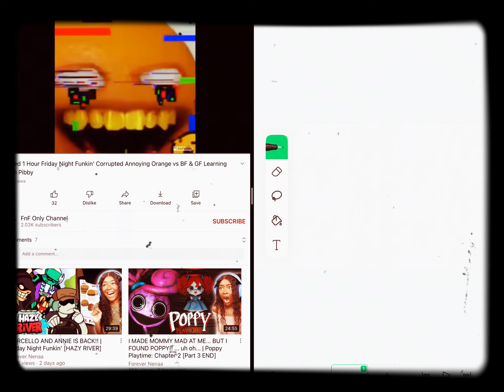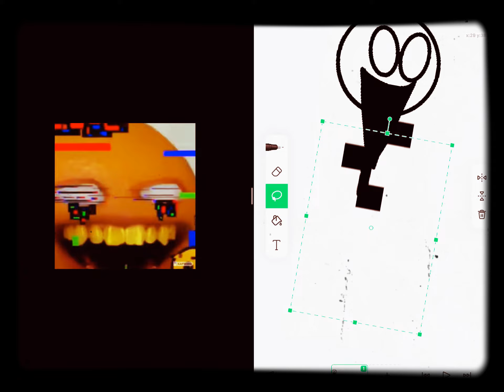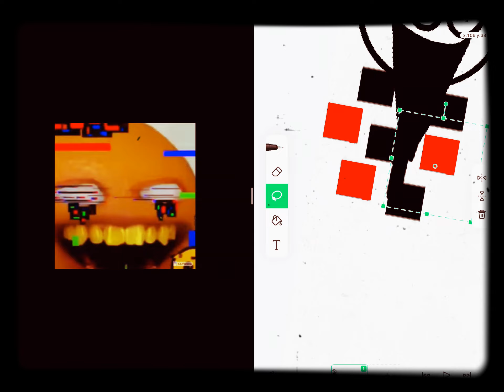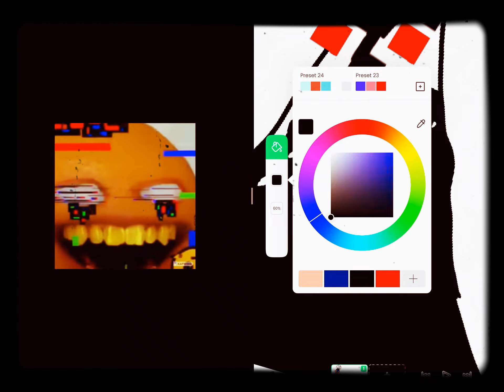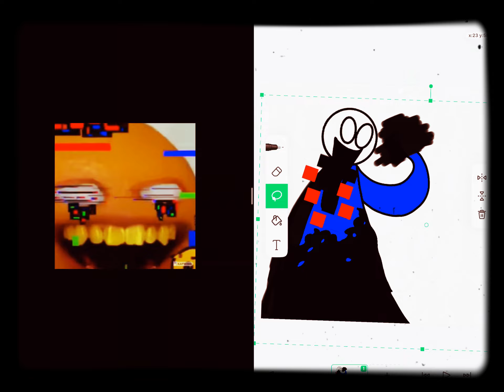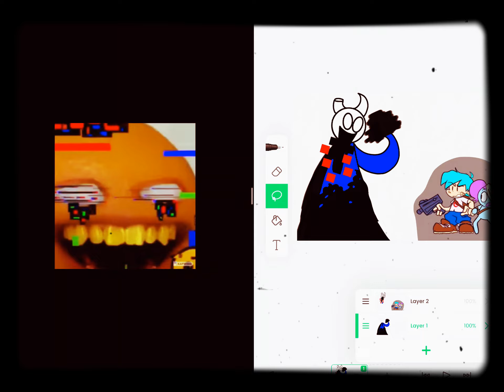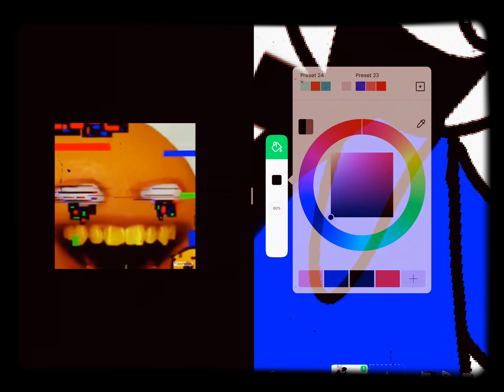Making corrupted charlie and random aka random animations concept!